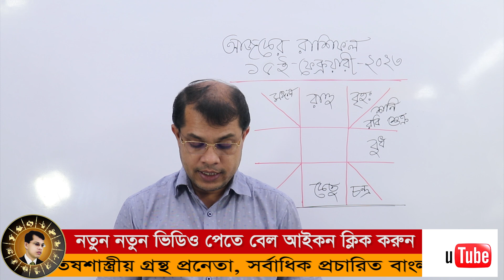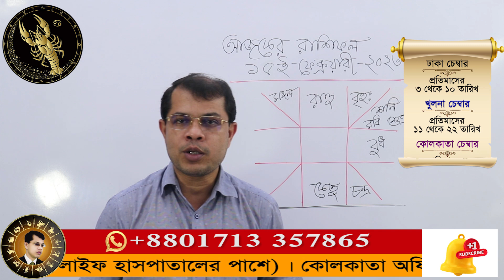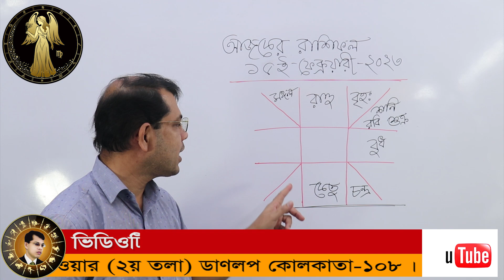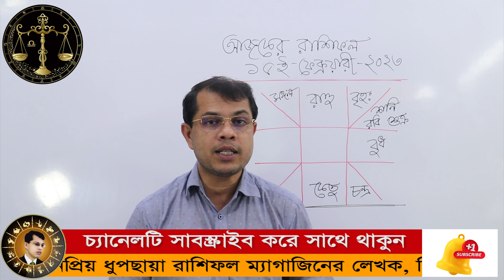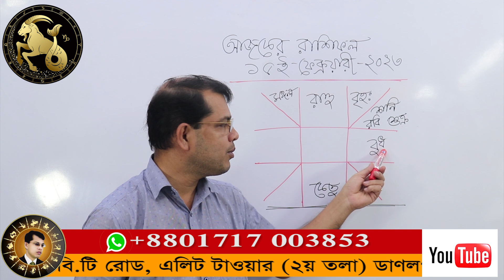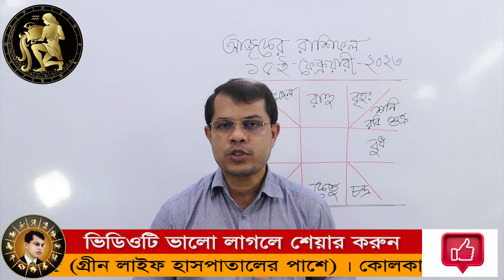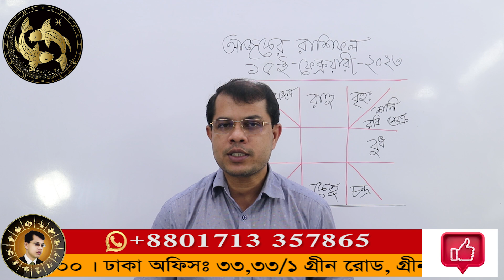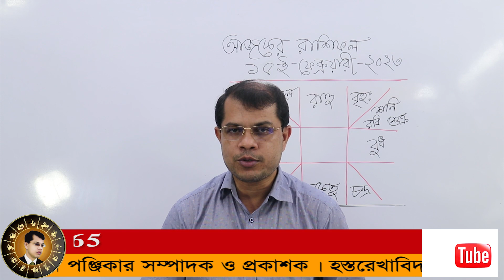দৈনিক রাশিফল । দিনটি কেমন যাবে। Ajker Rashifal 15 February 2023। Astrology Today। Astrologer K.C.Pal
খুলনা অফিসঃ
৩১ আহসান আহমেদ রোড (২য় তলা), পি.টি.আই মোড়, খুলনা - ৯১০০

ঢাকা অফিসঃ
৩৩/১ গ্রীন রোড, গ্রীন মার্ট মার্কেট (৩য় তলা),ধানমন্ডি, ঢাকা-১২০৫ (গ্রীন লাইফ হাসপাতালের পাশে)।